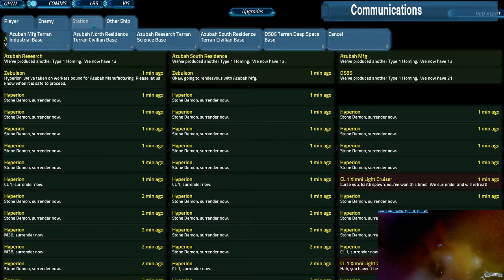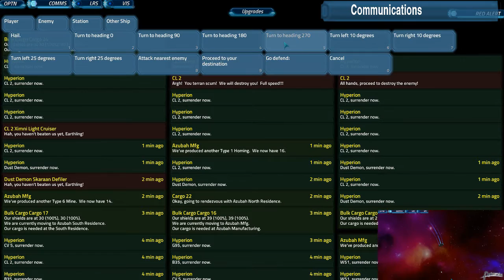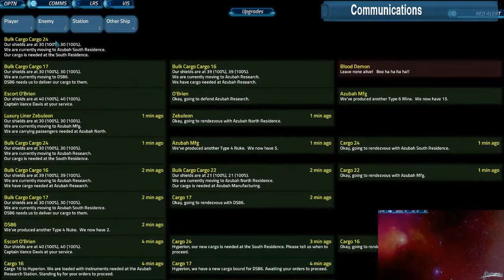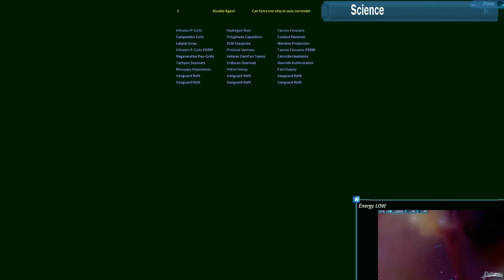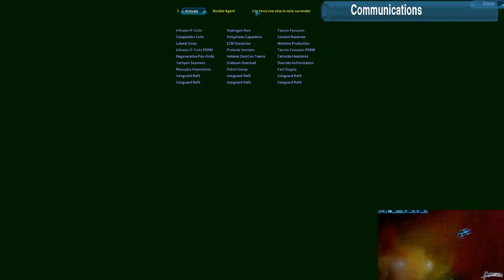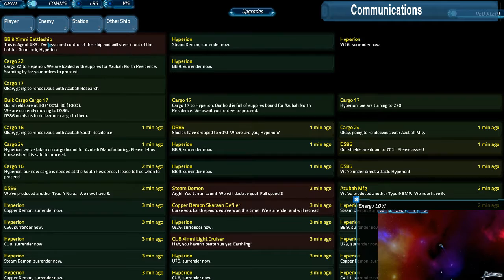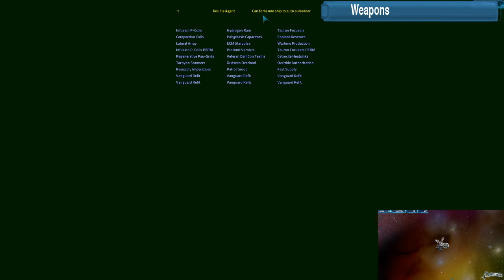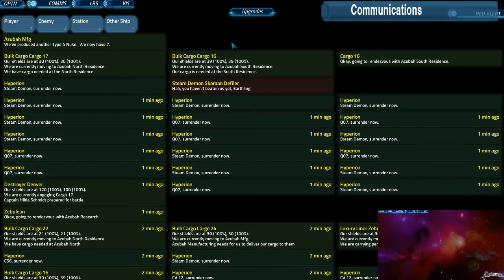"The Hunt For Squadron Daring" (Full Battle)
Orders to Captain Schonewolf of Starship Hyperion:

The Ximni have dispatched their infamous "Squadron Daring" to disrupt shipping in the critical Azubah sector. This sector contains the Azubah nebula, which is very dense and blocks sensor readings. You and your crew are assigned to protect the sector and make sure things run smoothly. You will report for duty at 1430 hours on 8 April, 2016.

Tactical Overview:
The Ximni's most elite battle fleet - eighteen ships collectively nicknamed "Squadron Daring" - is legendary throughout the galaxy for their cunning and resourcefulness. The Ximni have dispatched Squadron Daring deep into our territory to disrupt shipping in a vital sector. The sector includes five bases plus various unarmed cargo ships. In the center of the sector is a vast nebula rich in resources.

TSN Command has dispatched Battleship Hyperion along with a few allied warships, to defend the sector and see that it runs smoothly. We expect Squadron Daring to engage you in a game of cat-and-mouse, using their jump drive to hide in the nebula and quickly strike the bases and transports.

Strategic Overview:
Your objective is to ensure that the friendly ships bearing cargo and personnel reach their destinations as often as possible. Every time one of these ships reaches its destination it helps the war effort. This will be reflected by a point being awarded to Hyperion and her crew. Every point you score will earn more resources for the TSN in the final climactic battle against the Ximni forces on Saturday night.

And yet The Hunt for Squadron Daring is no mere escort mission. TSN Command expects Hyperion to hunt down and destroy the eighteen ships of Squadron Daring. Good luck.

Top Secret Naval Intelligence File:
(Captain's eyes only. Share with your crew at your discretion on a need-to-know basis.)
Squadron Daring consists of twelve Ximni capital ships with jump drive escorted by six Skaraan Defilers with warp drive. In numerous battles Squadron Daring has never lost a ship, yet they have inflicted heavy losses on our forces. TSN ships they destroyed include the Battleship Kearsarge and the Light Cruiser Beowulf, both ships well stocked with nuclear torpedoes. Our intelligence theorizes that the Skaraan escorts may be equipped with anti-torpedo beams. If you can find a way to neutralize these beams you may be able to secure a tactical advantage and turn the tide against them.